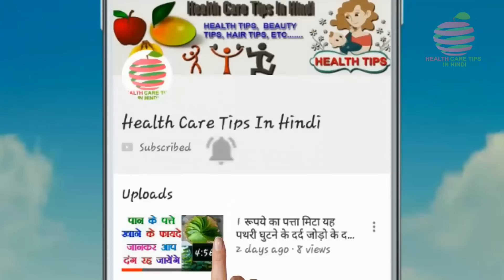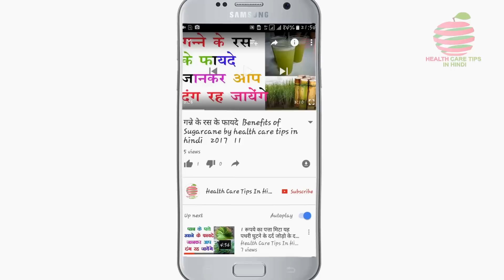pneumonia - what is pneumonia - causes, symptoms and treatment for pneumonia /pneumonia in hindi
pneumonia -  pneumonia in hindi - home remedies pneumonia in hindi || निमोनिया के घरेलू उपचार || treatment of pneumonia in hindi.
Pneumonia Meaning in Hindi: Find the definition of Pneumonia in Hindi Tags: निमोनिया का घरेलू इलाज · home remedies for pneumonia in hindi · Write Comment Read ReviewDisclaimer Feedback
CONNECT:-